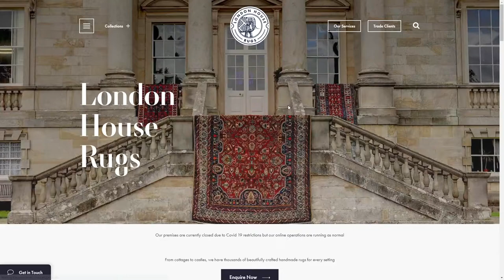London House Rugs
London House Rugs By bluestone98 From United Kingdom
For over 40 years we have refined our knowledge and built long & ethical relationships with weavers throughout the East, to guarantee both quality and beauty within our products.